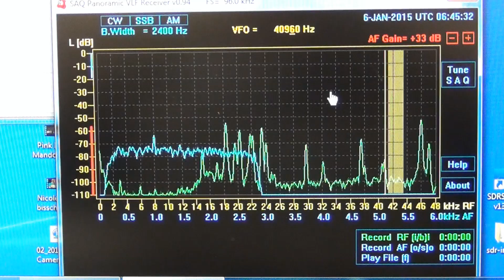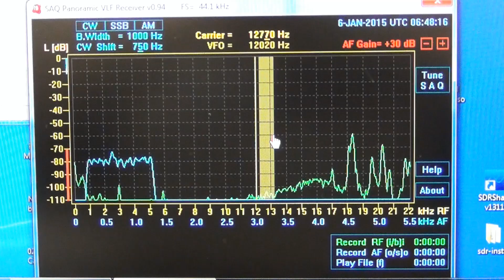Receiving VLF with PC and software only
Press "Show More" to see all description:

What a wonderful Software ! Thanks to Johan, SM6LKM who originally  made this open source software and thanks to Roland, SWL_JO30TB from Germany, who added more features to this simple program (SAQ version094).

Just start the software (you don`t even need to install it), connect the antenna to sound card Mic or Line input and start receiving !
In this video, the antenna is connected in Line input of the soundcard. The Mic input has much more sensitivity and then it should be used some kind of variable attenuator...

If your PC-soundcard has 192 KHz samplerate, than you can receive from DC to 96 KHz of RF spectrum.

If your PC-soundcart has 96 KHz, samplerate, than you can receive from DC to 48 KHz of RF spectrum.

If your PC-soundcard has 44 KHz samplerate, than you can receive from DC to 22 KHz of RF spectrum.

Antenna is Mini-Whip. It is excellent and cheap DIY active antenna.
Especially for lower frequencies! (VLF up to lower HF bands)

Some people who report poor performance of this antenna did not followed the rules of proper installation!
Grounding the outer conductor (shield) of the coaxial cable has to be done properly!
Coaxial cable is part of Mini-Whip antenna and collect a lot of RF noise.
You can treat Mini-Whip antenna as a vertical antenna feeding at the top where the impedance is very high. Outer conductor of the coaxial cable must be grounded at the bottom of antenna, where the coaxial cable touching the ground, and the second grounding have to be done at the point just before coaxial cable entering in the house.
The RF isolating transformer is recommend also.
In that way receiver ground is not physically connected to antenna ground but it is galvanic isolated from outer shield of coaxial cable.
All this measures is not difficult to implement and cost almost no money, but the benefit is clear, noiseless VLF and HF reception!

Mini-Whip antenna must be placed as far as possible from houses, buildings and power lines!

Here is the link of my Youtube video, with schematics of the Mini-Whip and Power supply (power inserter, or Bias-tee for powering the antenna thru the coaxial cable):

73,
Mile kokotov, Z33T